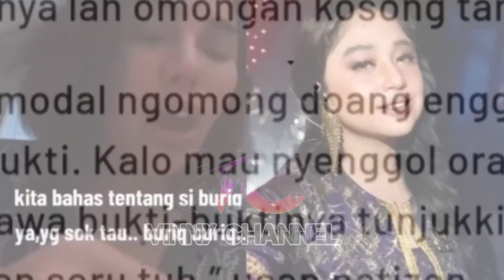Heboh!! Terkuak Nikita Mirzani ,Depe Memanas || Sindir pedas Nindy Ayunda, Dito di jemput Paksa..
Selamat datang di Vinny channel